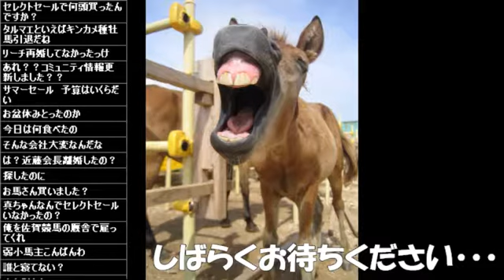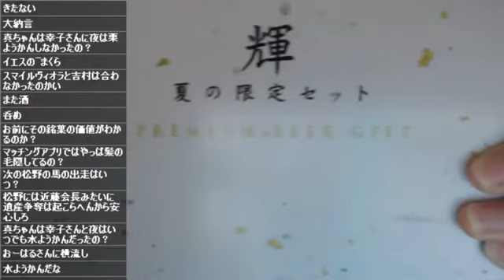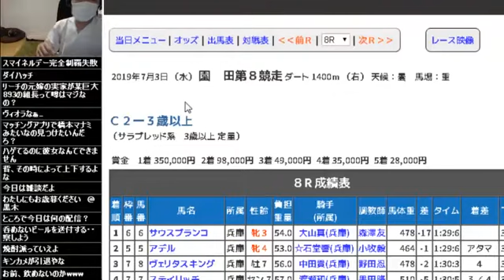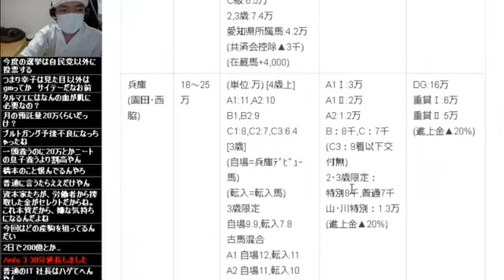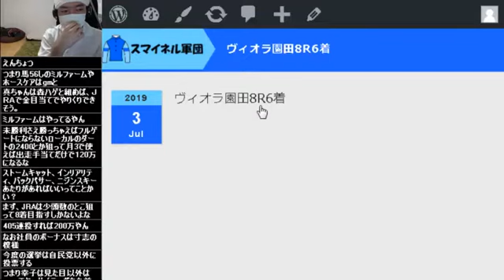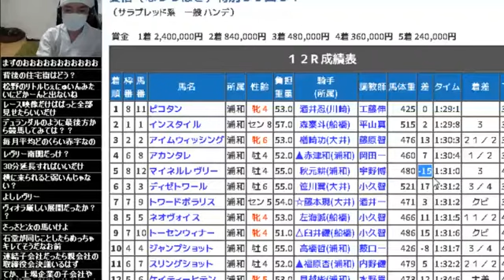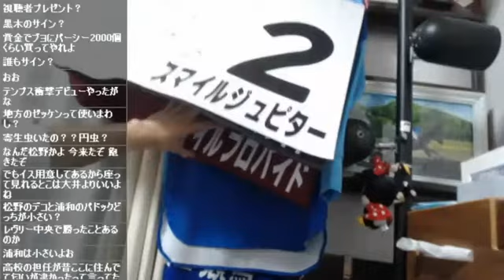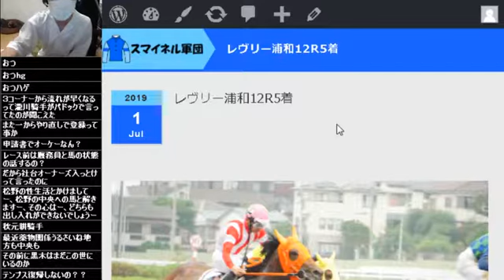【リアル馬主】無職の地方競馬【各馬出走中】2019/07/09